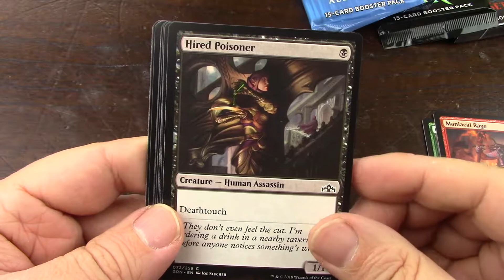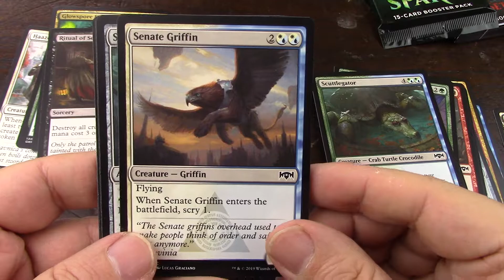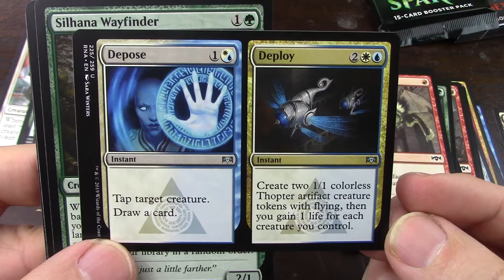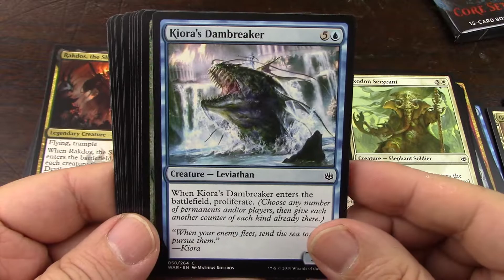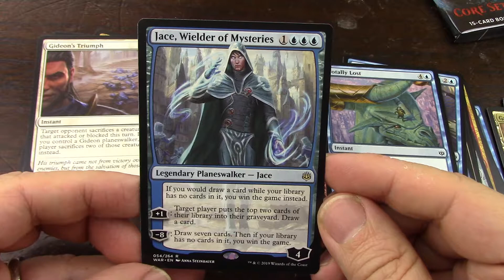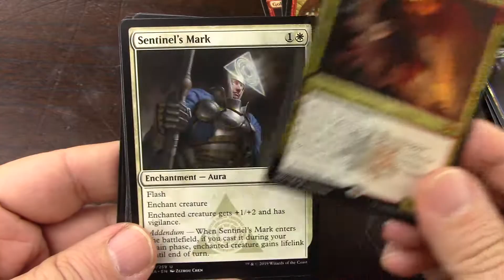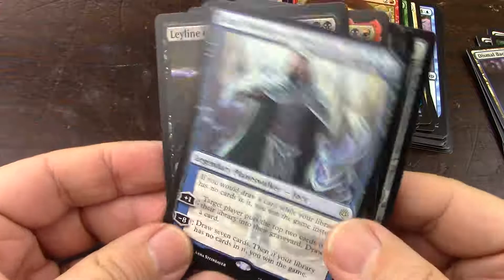Rakdos and four more packs for selection 1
I would have put the Rakdos I pulled in these packs to good use in the Korvold build! Maybe there is another Korvold build in the future.